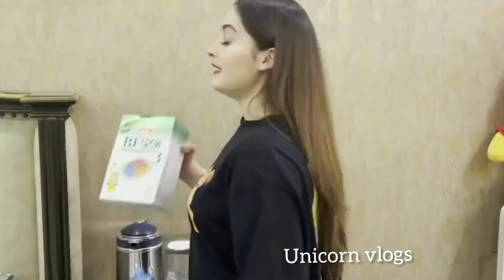Aiman khan first official complete video !!!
aiman khan first vlog